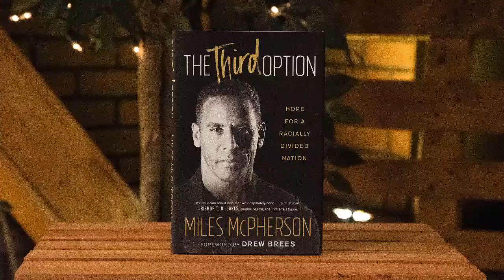Offering Hope, Not Hate - Miles McPherson on LIFE Today Live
How do we, as Christians, lead the fight against racism? Watch as we discuss practical steps to healing racial divisions.

Interact live at noon (CST) Monday-Friday (18:00 UTC)